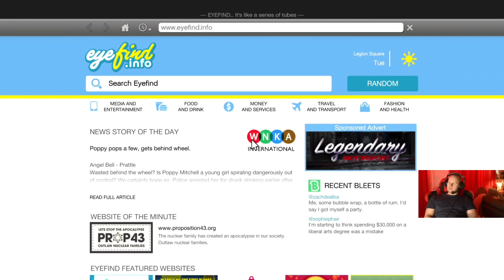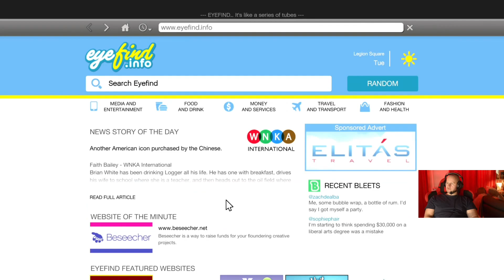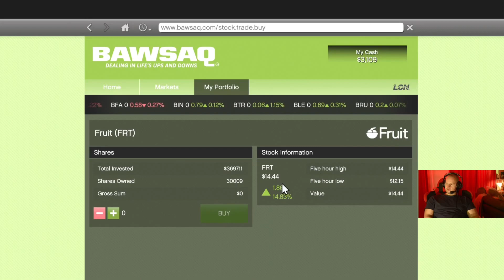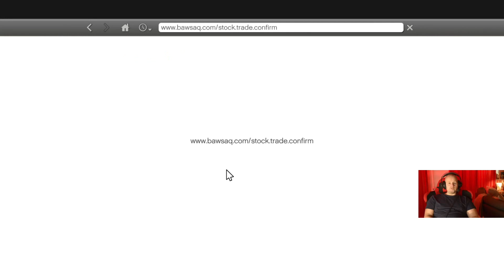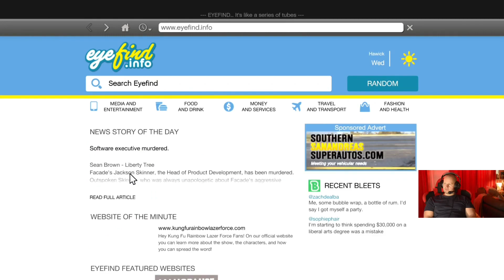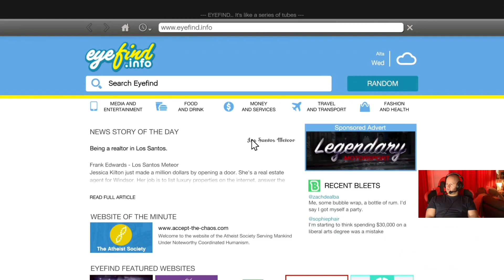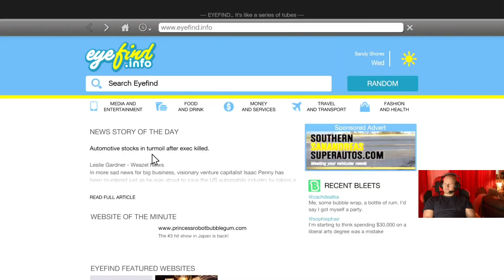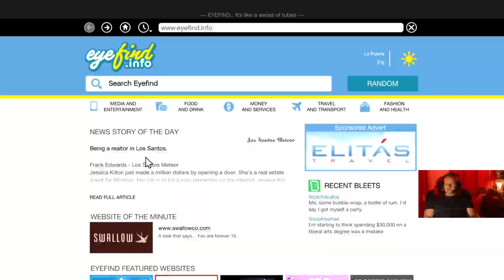Worst gamer chilling GTA V (PS5) Part 16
Follow me Theworstgamerchilling on my new adventures in this game called "Grand theft auto V". If you just